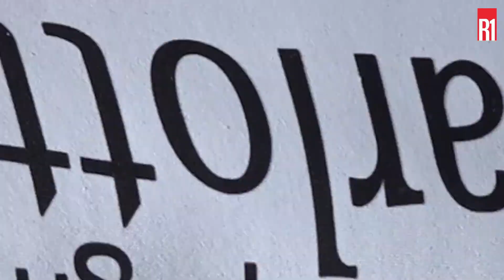Coup double pour Gregory Lagane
Le Mauricien a remporté cette 2e étape longue de 104,6 km.
Il déloge aussi le Français  Guillaume Gaboriaud de la première place. Celui-ci a été victime d’une crevaison durant l’étape.
Le vainqueur de l’étape et nouveau maillot jaune revient sur sa course.
Pour la suite il sera question de la défense du maillot jaune.
L’étape de jeudi sera déterminante tout comme le contre la montre par équipe.
Maintenant que Gregory Lagane portera le maillot jaune, la donne a changé au sein de la Team Maurice - MCB, Christopher Lagane roulera pour son frère. D'ailleurs ce dernier tient a facilité son frangin.